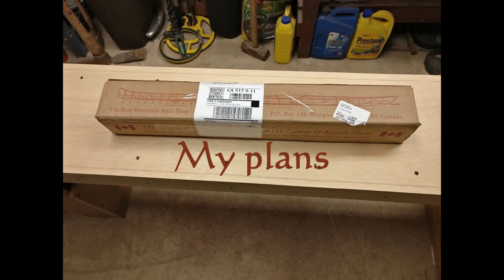Canoe Build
Here are some pictures and video taken during the building of my cedar strip canoe. I started building it in March of 2020 and put her in the water in December of 2021 so it took 20 months to complete but I took several breaks from the build along the way. I think I could have done the whole project in under a year if I needed to. This is a 15' Ranger and I used plans purchased from Bear Mountain Boats and used their companion book "Canoecraft" and videos as my main resources.